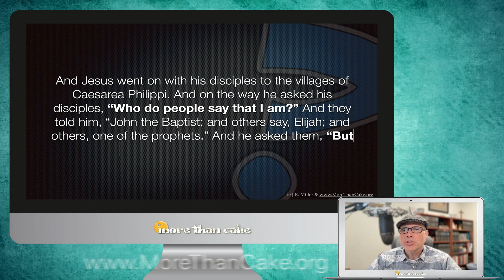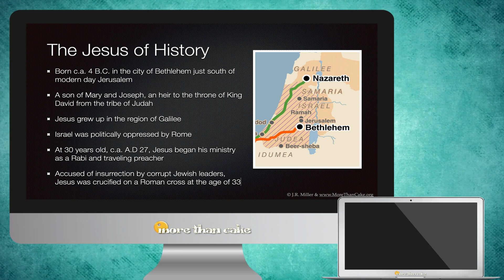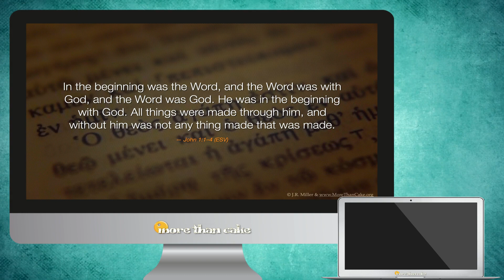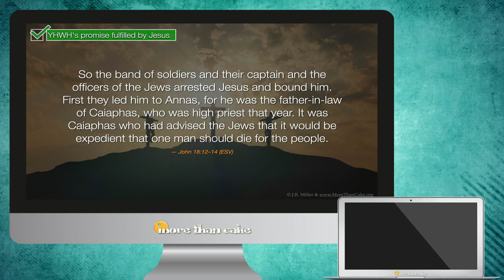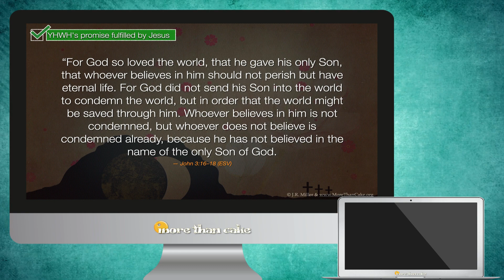Who do you say that I am? - Confessing the Historical Jesus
2,000 years ago, Jesus was walking with his disciples and asked them a seemingly innocent question, “Who do the people say that I am?” After they share the latest rumors, Jesus turns the question on his disciples, “But who do you say that I am?” In this video Dr. Miller uses the Apostle’s Creed as a framework to share the answer the disciples recorded in the Bible and challenge you to answer for yourself, “who do you say that I am?” Find more worldview videos, podcasts, and articles